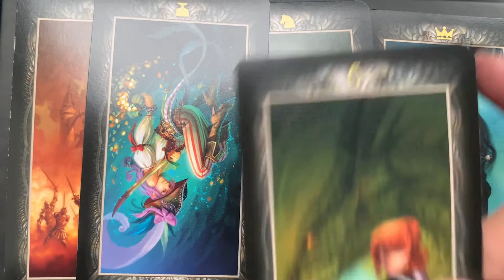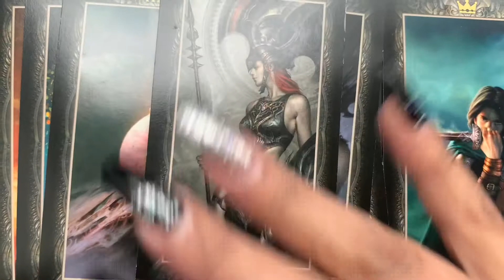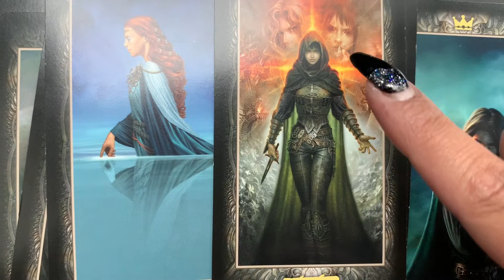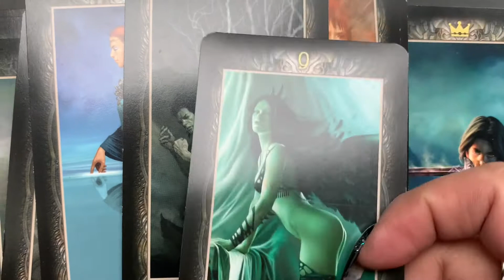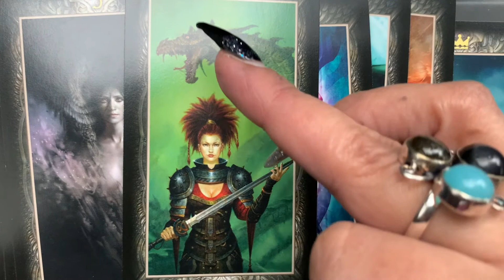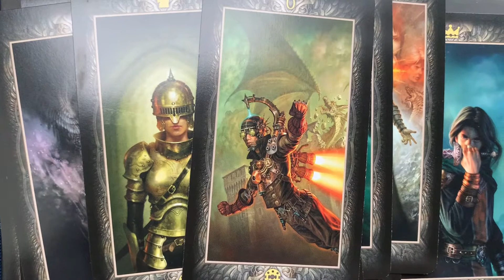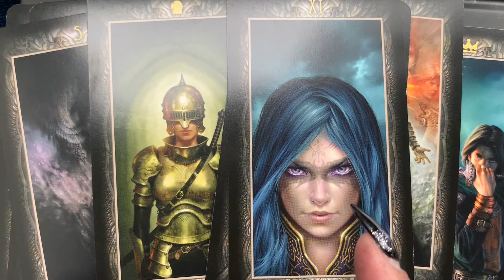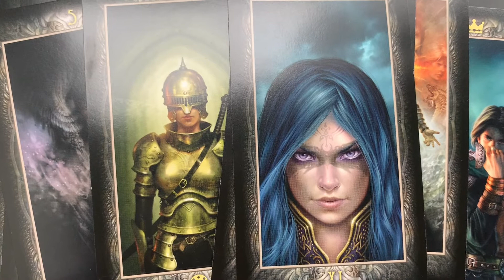Taurus ♉️ Virgo ♍️ Capricorn Reading 📖☀️🌙🔮💫